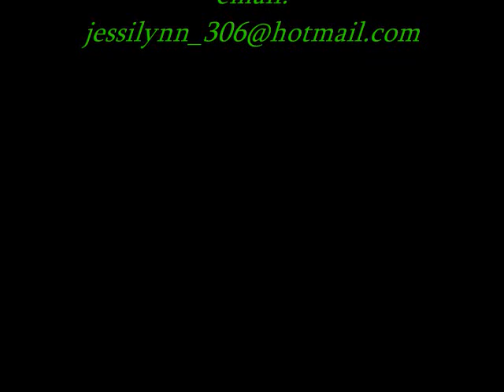Jessica Jack singing "You are so good to me"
me singing. hahaha just chewing hard core on the gum in between breaks lol anyways ya'll be nice!